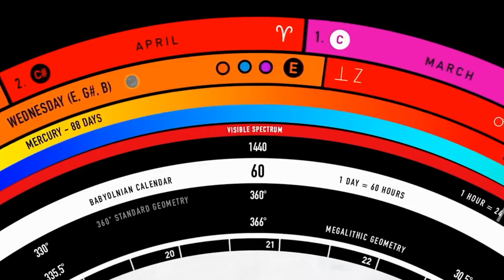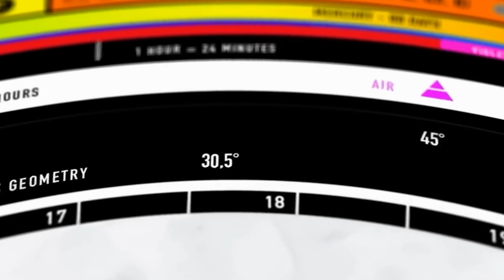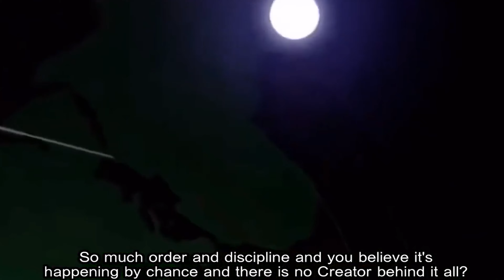D.I.T.R.H. - FE Podcast Promo by fmx 2023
True Earth 2023 Esty Sotre

Welcome to True Earth Entertainment, your destination for conscious and entertaining videos that captivate the entire realm! We are dedicated to creating engaging content that expands your horizons, sparks meaningful conversations, and brings a touch of entertainment to your life.

On this channel, you'll find a diverse range of thought-provoking videos that delve into various aspects of our world. From exploring the wonders of nature and uncovering the mysteries of the universe to delving into thought-provoking discussions on social issues, True Earth Entertainment aims to stimulate your mind and ignite your imagination.